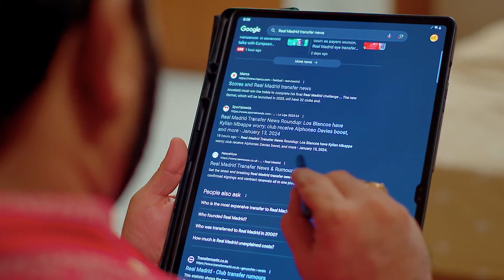Anuraga Ganam Pole | Full Ep - 215 | Feb 12 2024 | Zee Keralam